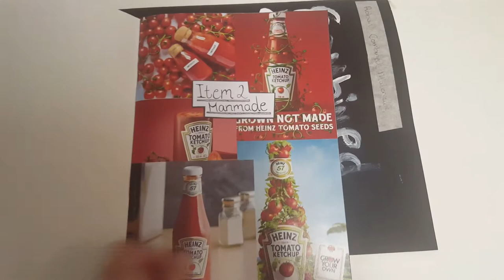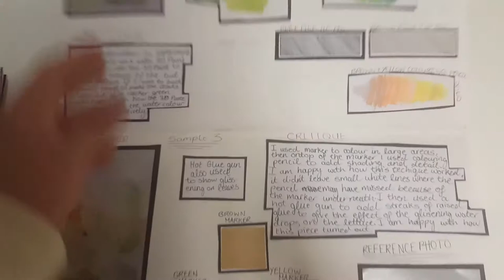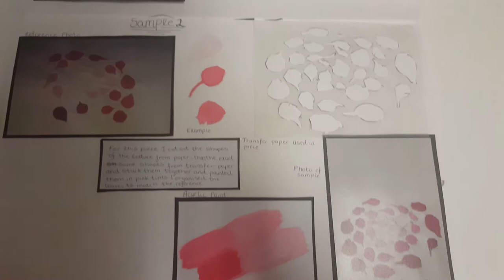ncad notebook submission 2021